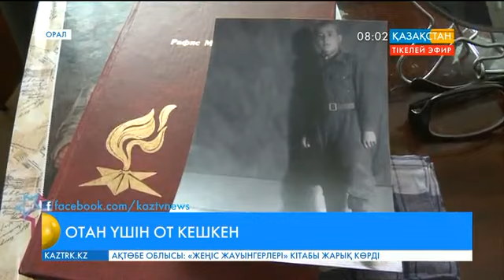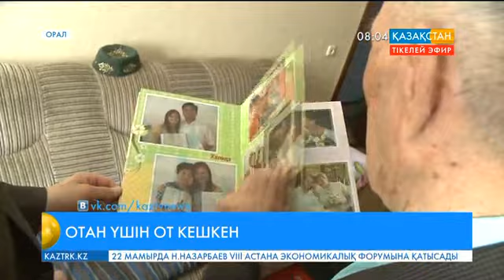Оралдық Менжан Әбдірахманов алғашқы Жеңіс шеруіне қатысқан майдангер